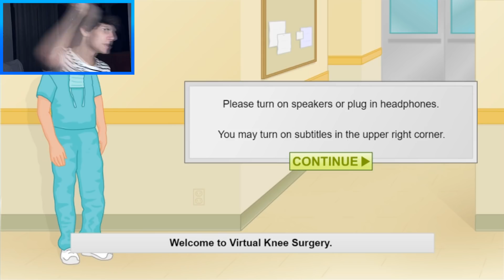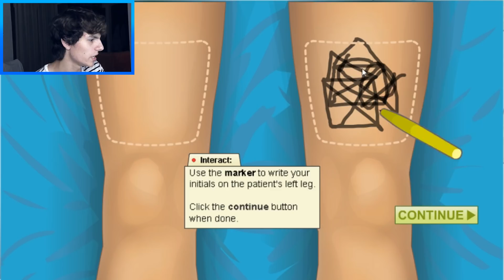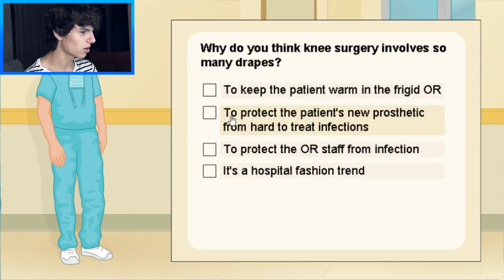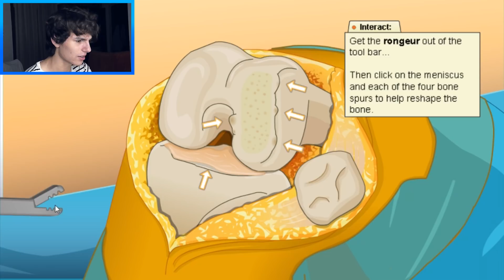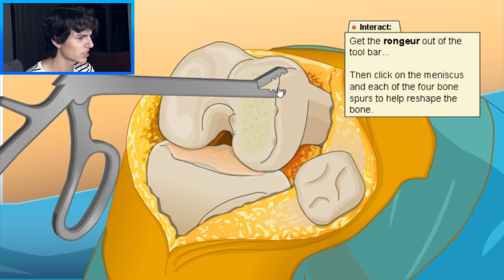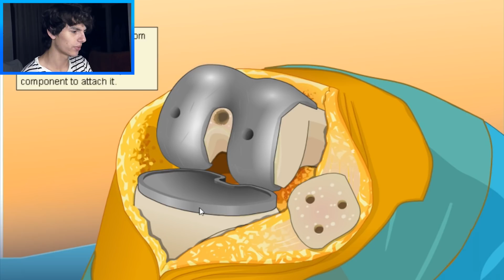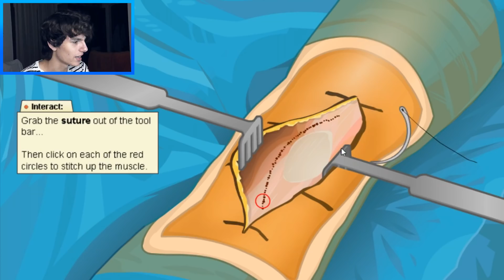JSEM DOBRÝ CHIRURG?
🎵 POUŽITÁ HUDBA

1. Redd.it reakce

✊🏿 Naskle!